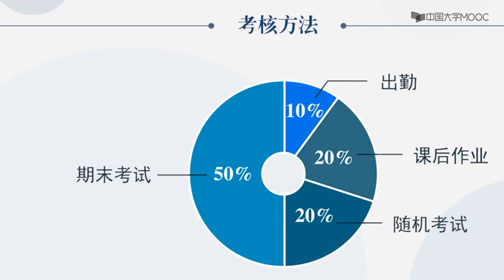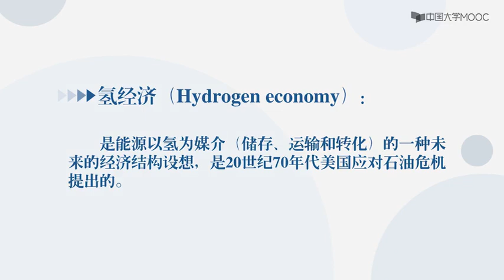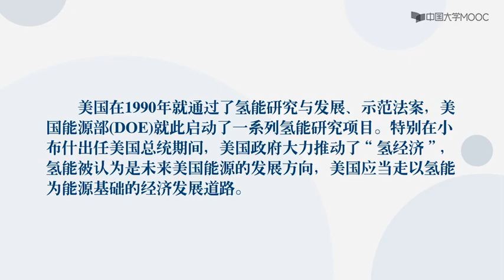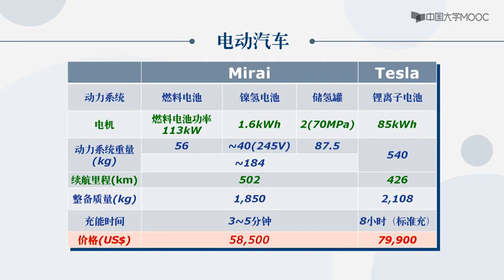概述 氢能与燃料电池 2